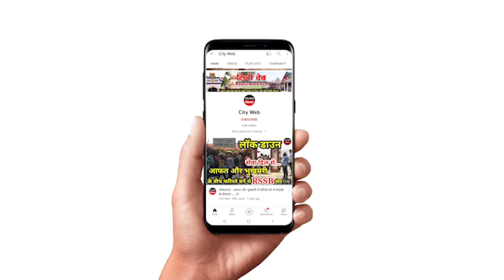RSSB : शब्दों की ताकत अनमोल है। क्यों और कैसे नियंत्रण करें ? सुनिए